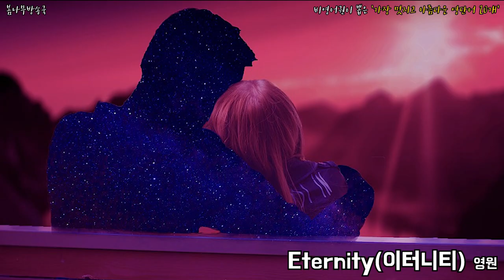비영어권이 뽑은 '가장 멋지고 아름다운 영단어 20개' _ 아름다운단어,아름다운 단어 모음, 세상에서 가장 아름다운 단어,아름다운 영어단어, 아름다운 영단어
비영어권이 뽑은 가장 아름다운 단어 베스트!